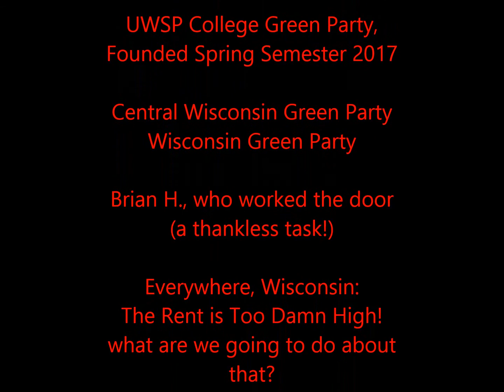Krogans Garage Aint No Sunshine at Rent Is Too Damn High